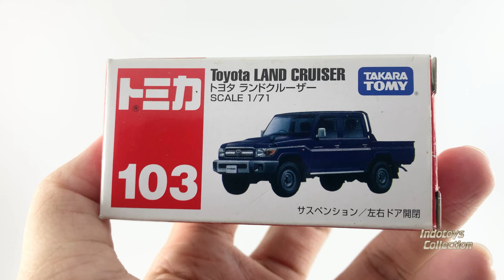Tomica Regular ~ Toyota Land Cruiser Pickup (4K ULTRA HD 60FPS)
Unboxing Tomica Regular
Land Cruiser Pickup